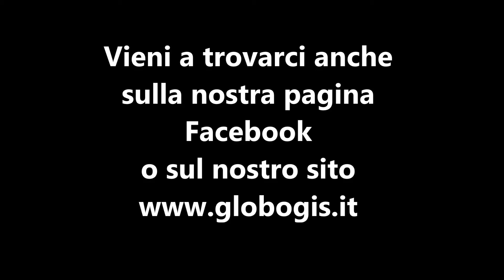🍸 Aperitivo digitale con...Corrado Brigante!